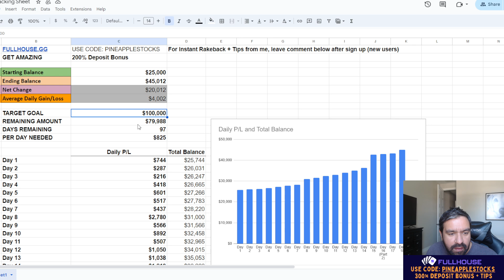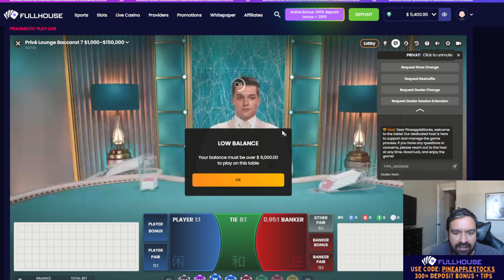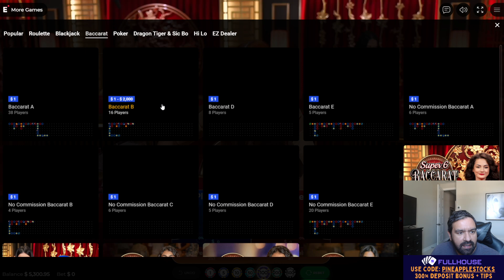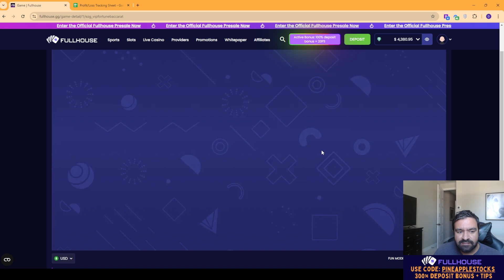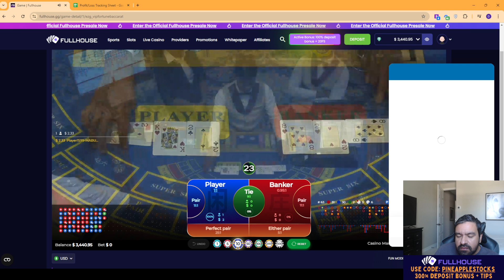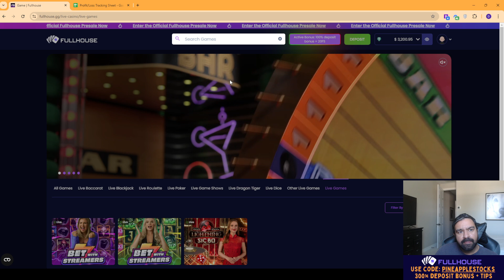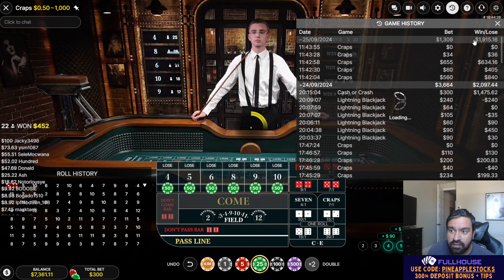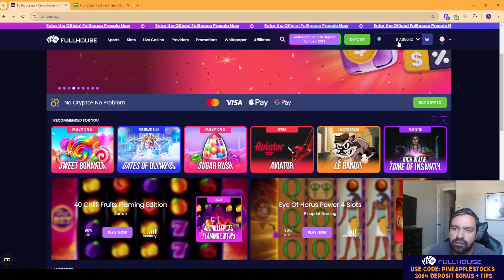How To Make $1000 Per Day on Stake/FullHouse Playing Baccarat & Craps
🥇 300% DEPOSIT BONUS + TIP FREE $50🥇
CODE: pineapplestocks

0:05 Introducing FullHouse
6:00 Playing Various Baccarat Games
12:00 Going Wild on Craps

How To Make $1000 Per Day on Stake/FullHouse Playing Baccarat & Craps | Winning Strategies & Tips

Looking to make $1000 per day playing Baccarat and Craps on Stake or FullHouse? In this video, we break down expert strategies, tips, and bankroll management techniques to maximize your chances of success! Whether you're a beginner or a seasoned player, understanding how to approach these casino games can help you win big.

✔️ Learn how to optimize your gameplay in Baccarat and Craps
✔️ Effective bankroll management tips for long-term success
✔️ Common mistakes to avoid at the casino
✔️ Proven strategies that top players use on Stake and FullHouse